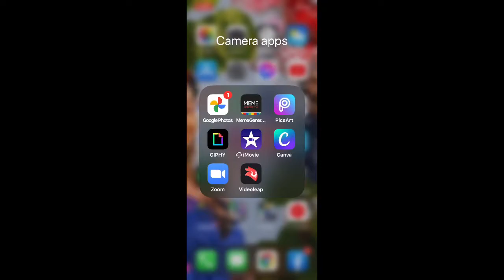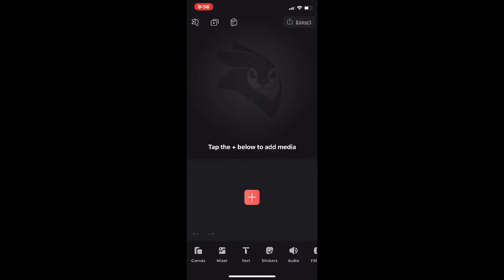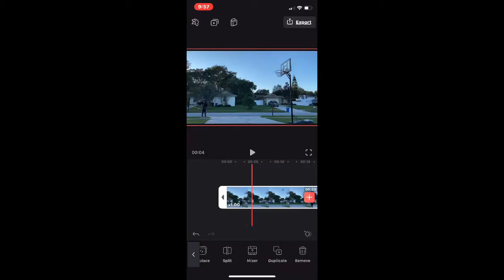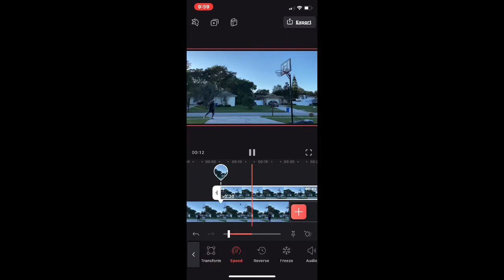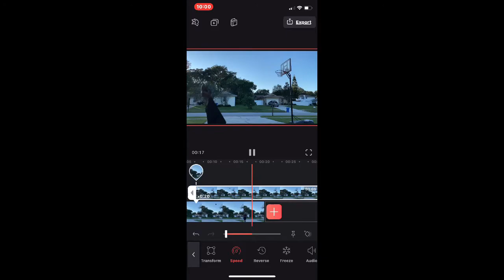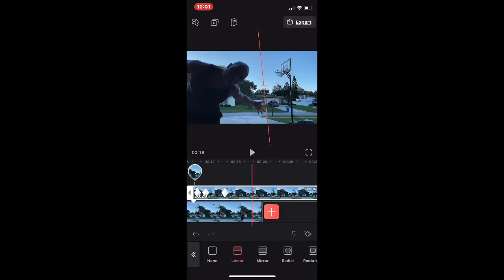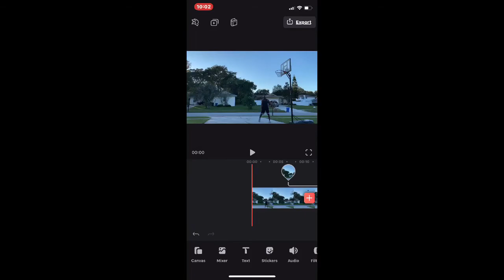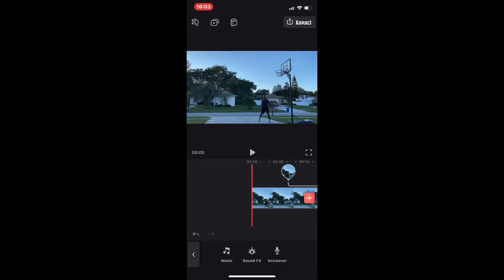How to create a slo mo shot with Videoleap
In this tutorial i show you how i created a slow motion / live action shot in one scene. It’s super easy and you can do it with the free version of Videoleap.

I made a flip bottle trick video the same way. It’s makes it look like you’re in the matrix with this type of edit. I hope you found this useful.